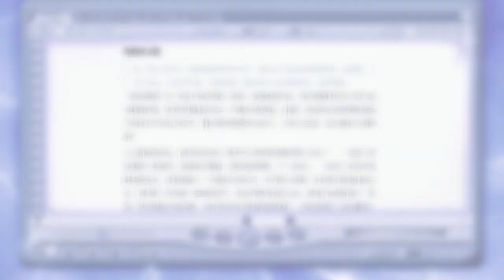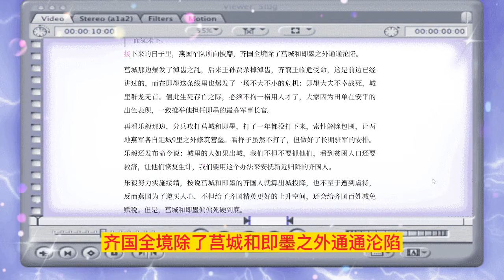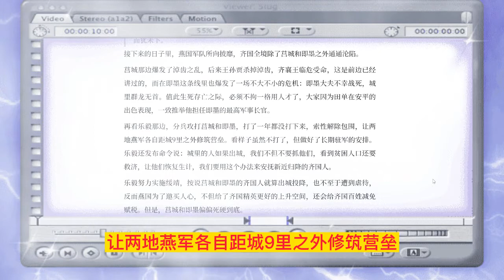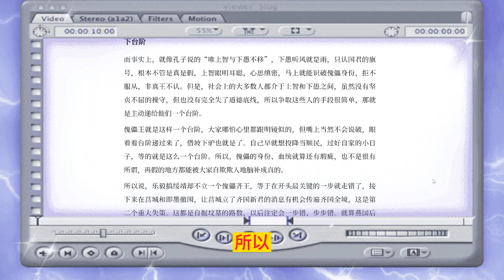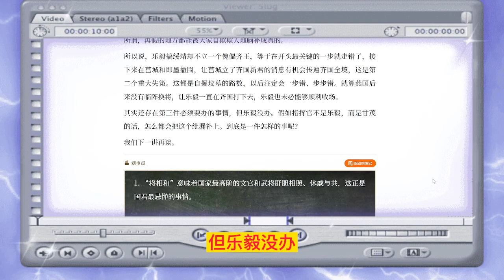140田单火牛阵